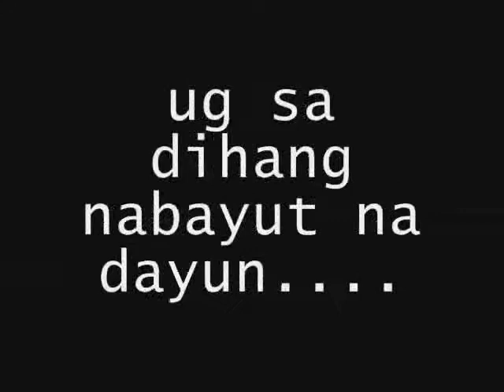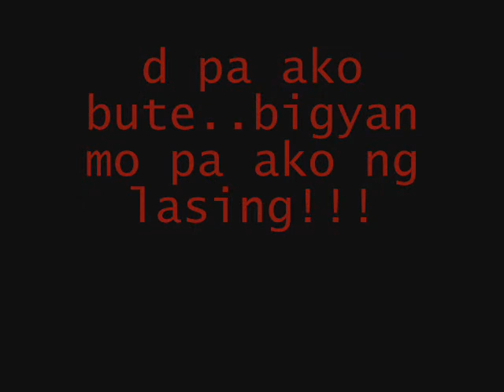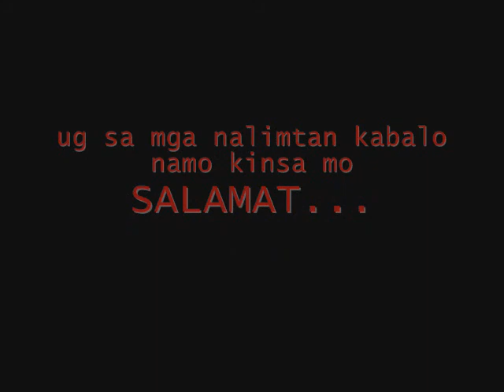mga palahubog...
mga palahubog sa japan...